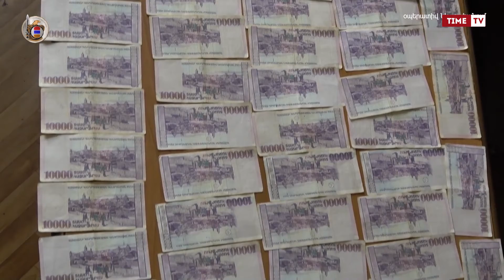Բացահայտվել են անհետ կորած զինծառայողի հարազատից խարդախությամբ գումար հափշտակելու դեպքեր